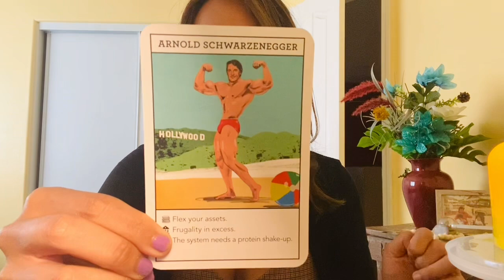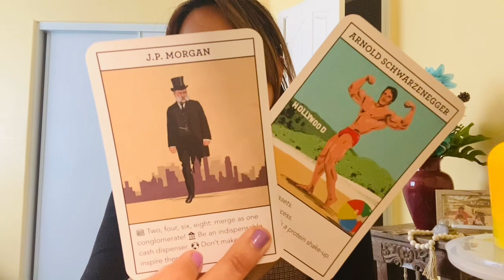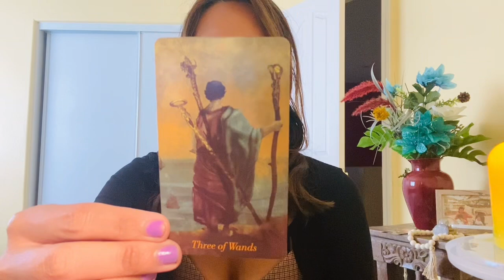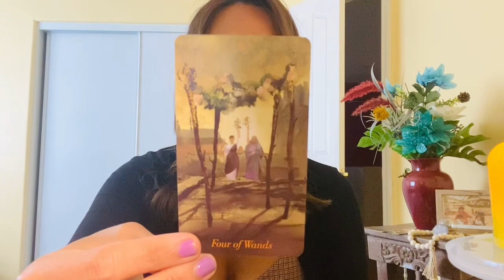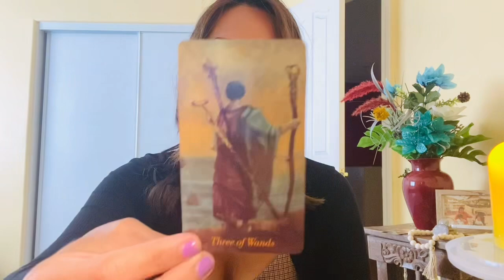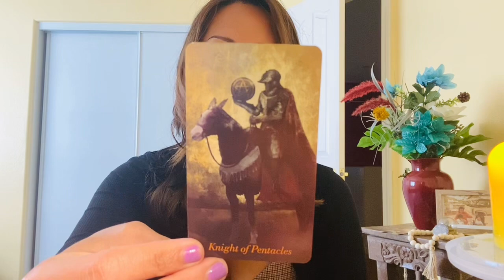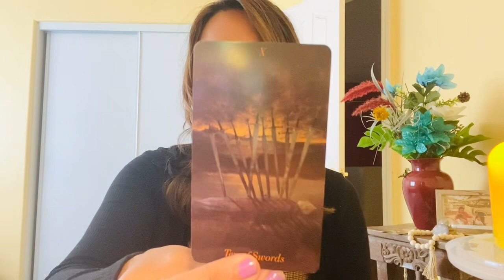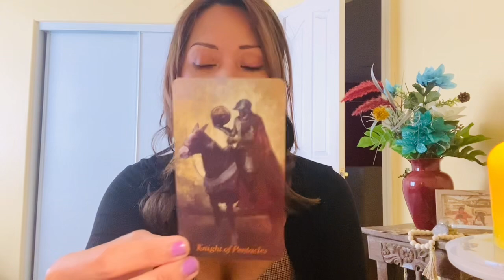💎 LIBRA Masculines : Special Reading ⭐️ You Set The Standard and They’re Listening